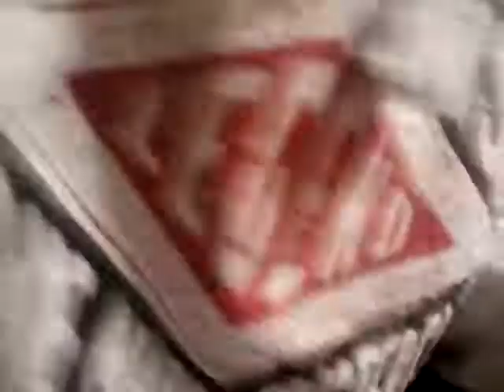Wather botel cheleng!!!!NZNAMO NISTA!!!!💙💜💞💜💞💜💙💝💜💝💜💝💜💝💙💜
Nije bilo dugo klipova objasnjenje u videu